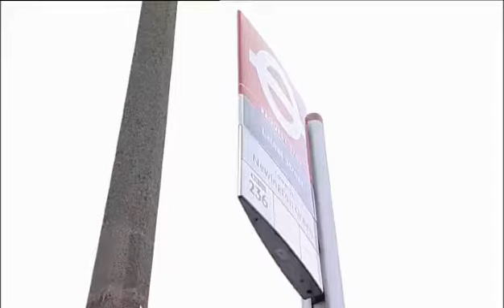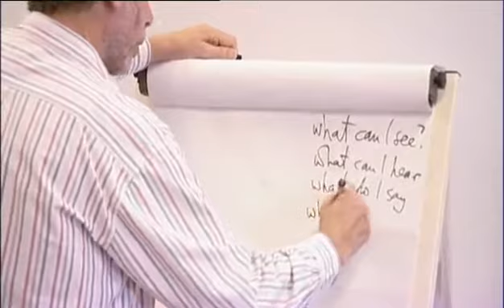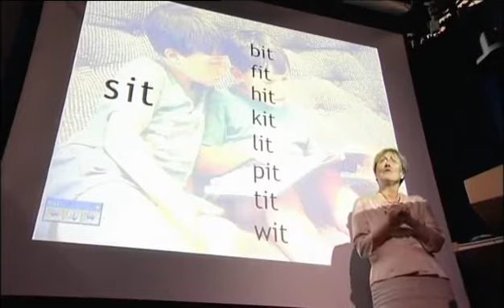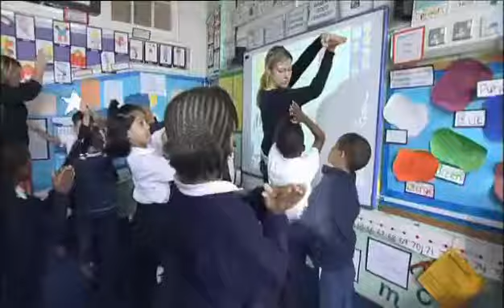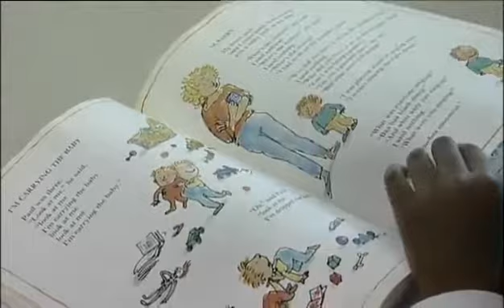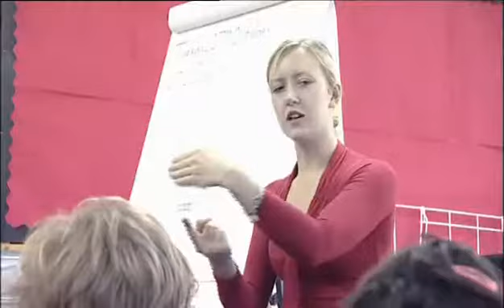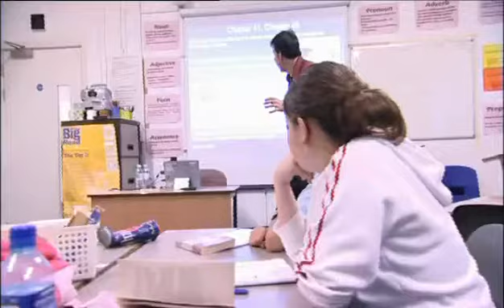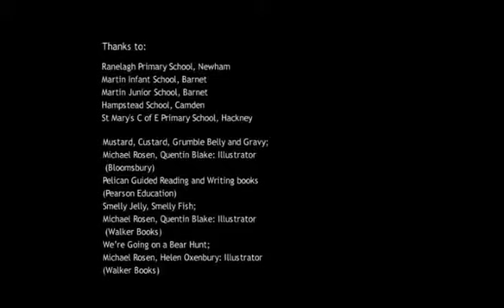School Matters - Michael Rosen on Literacy (2006)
Michael Rosen, author and children's laureate, asks if the current political enthusiasm for phonics, designated literacy hours and league tables is turning off young readers, in a video for Early Years and KS1.